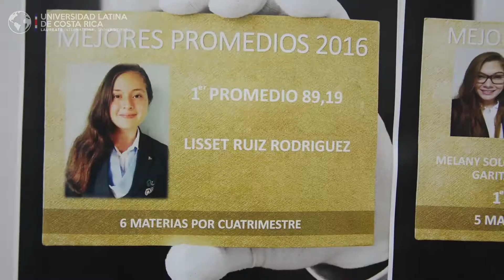Reconocimiento Promedios Hospitalidad - Universidad Latinade Costa Rica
Este martes 11 de julio dimos reconocimiento a mejores promedios de 2016; estudiantes que llevaron 4, 5 y 6 materias en carrera de Administración de Empresas Hoteleras con excelentes calificaciones.
¡Incentivamos a los estudiantes a seguir dando lo mejor día a día, el esfuerzo, disciplina y actitud son parte de la calidad y la excelencia!